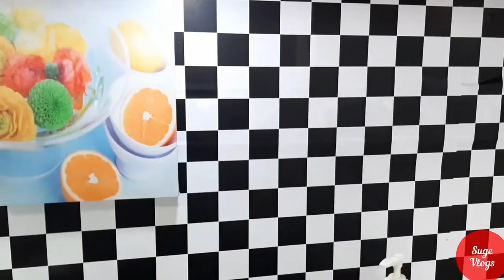IDEAS PARA DECORAR UNA COCINA PEQUEÑA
Hola mis amores, soy una youtube Dominicana que les muestro en mi Vlogs que hago en  mi día a día. También hago  recetas, video de limpieza y decoración.

COMPARTIR 👨‍👩‍👦‍👦